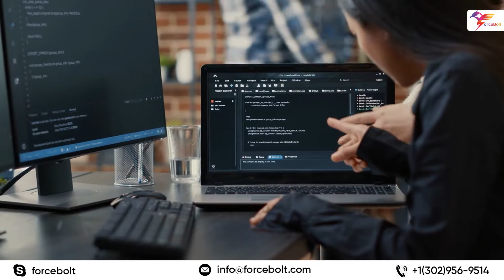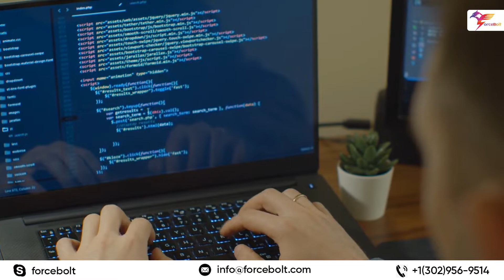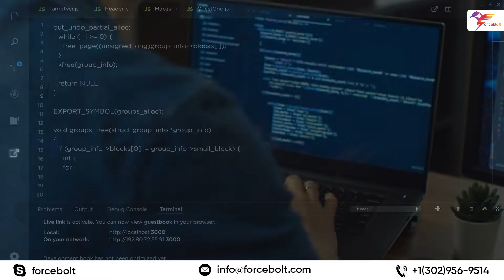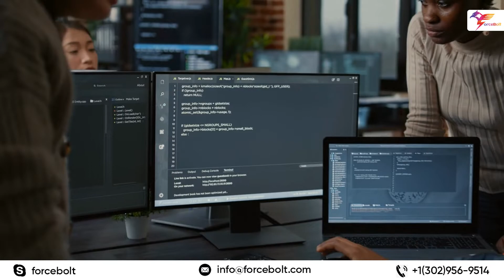Nest JS vs Spring Framework in Java || ForceBolt Videos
Today, in this video, we will shed light upon the comparison of Nest JS vs. Spring Framework to help you understand which is better for your web development project.

In today's digitally evolving era, web applications have gained much greater traction while becoming an important aspect of a business.

And when it comes to web applications, developers are highly fascinated with the Spring framework. On the other hand, no one can deny the popularity of Nest JS - a framework similar to Spring, which can help you achieve superior results.